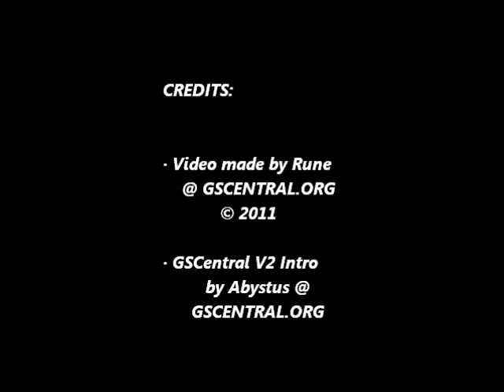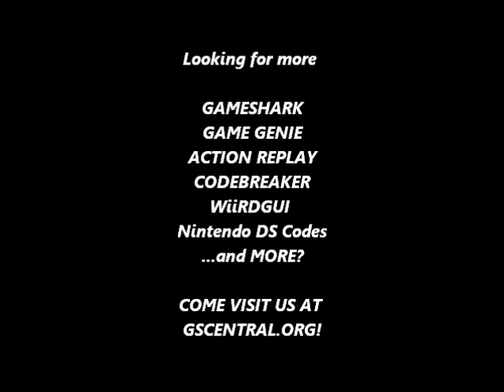GSCentral.org - Young Indiana Jones Chronicles (NES) - Infinite Lives/Infinite Health (GG)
Infinite Lives
SZEOUGVG
By Galoob.

Infinite Health
XVSEGPSE
By electric_jimi.